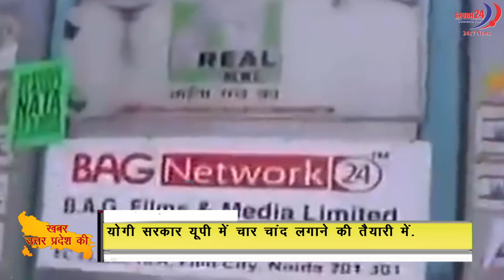Khaber Uttar Pardesh KI 07-06-2021 || SHUBH 24/7 NEWS